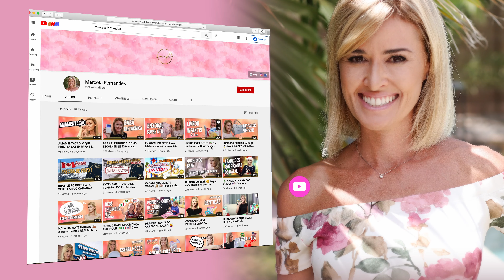ASSISTENTE DE MÁGICO 🎩 / Minha profissão antes de virar mãe!! Agradecimento aos 1000 inscritos 🎆🎆🎆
Mágico faz assistente voar e desaparecer. Essa era minha vida antes de me tornar mãe!

Como agradecimento à todos vocês que se inscreveram aqui no meu canal, uma palhinha do que eu fazia nos palcos ao redor do Mundo com meu marido por mais de 10 anos.

Beijos,
Má